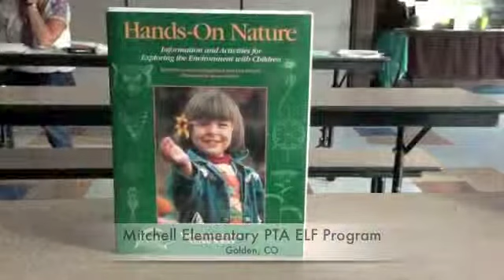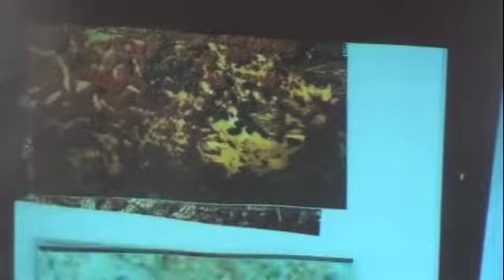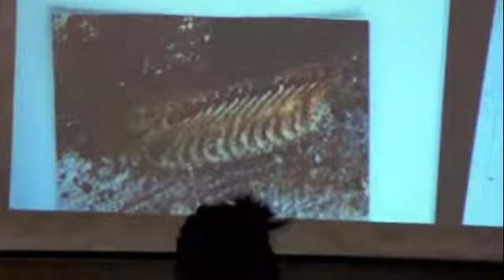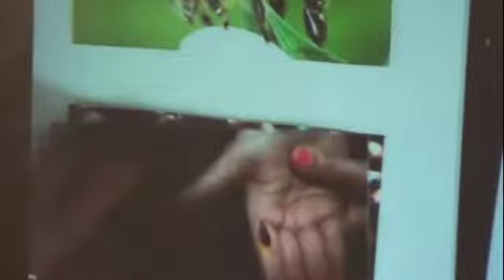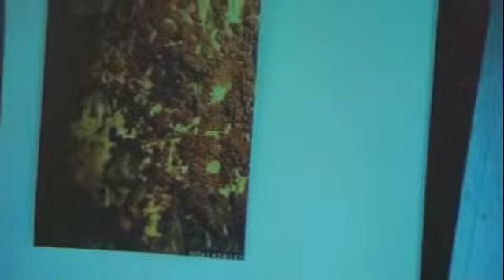ELF - Insects and Twigs Center 4